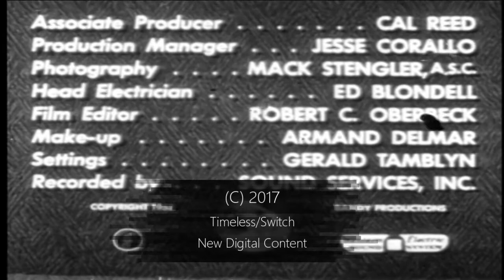Life with Elizabeth Betty White 50s sitcom eps 5 of 17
This video has been restored and compiles under Public Domain and Derivative Works guidelines by Timeless Television. Life with Elizabeth is an American sitcom starring Betty White as Elizabeth and Del Moore as her husband Alvin; Jack Narz is the on-camera announcer and narrator. The series aired in syndication from October 7, 1953 to September 1, 1955. The show was the first of numerous sitcoms for Betty White across the decades and was based on sketches involving the Elizabeth character that she had performed on her earlier talk show Hollywood on Television.